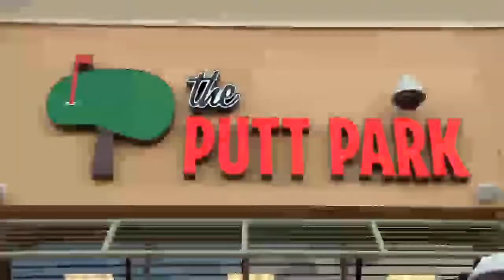702.tv It's in the Hole!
The Putt Park is now open on the West side of town off the 215. Owner Doug Hentges, an eccentric ex-pro mini-golfer, shows off his pride and joy during a round of golf.